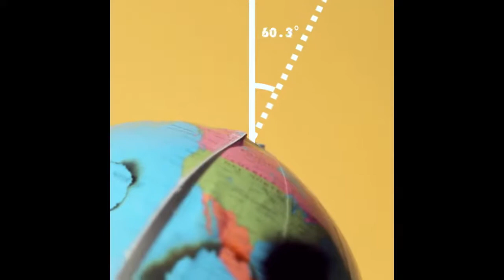Nadie te pregunto - Sol Pereyra Video completo